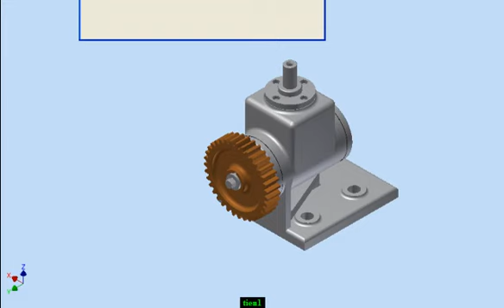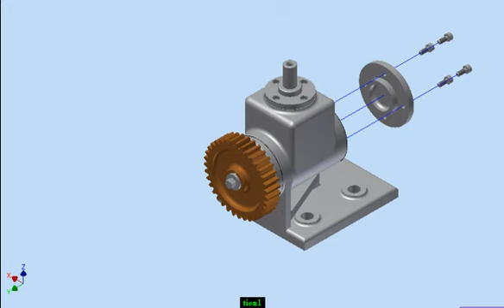Hop truyen donglap rap Truong DH Ky Thuat Cong Nghiep Thai Nguyen